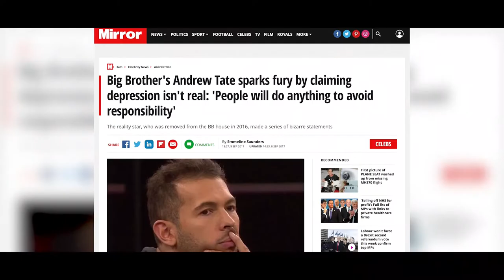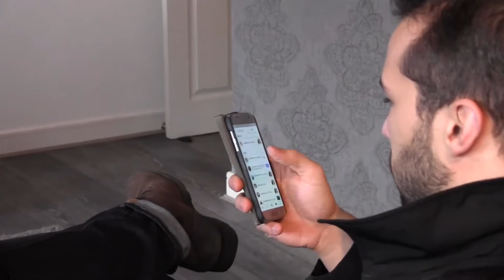Andrew Tate in UK **FailedSociety** -VLOG2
This is a series of old vlogs that dive into the lives of kickboxing chmapions tristan and andrew tate starting from december of 2016
Want to change your life?
Are you unhappy with your current life situation? Do you want to escape the matrix of lifelong slavery and rise to the top? if, yes below is a link which will take you towards your guided journey of escaping the matrix